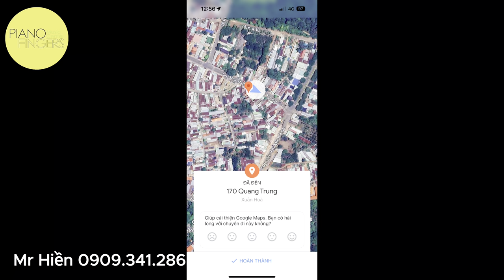Đi Long Khánh Giao đàn Roland HP505 ✅ Used piano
Ai cần sound xịn, phím xịn, cảm giác đàn phê thì đây nhé, trông vậy mà khá là nhỏ gọn, phù hợp chung cư hoặc đặt phòng riêng 👉
🎹 Đàn piano điện Roland HP505 màu vân gỗ hồng đào RoseWood
✅ Nhiều bạn trẻ đang học chuyên nghiệp đã tin dùng.
✅ Có sẵn hàng, giá 2x